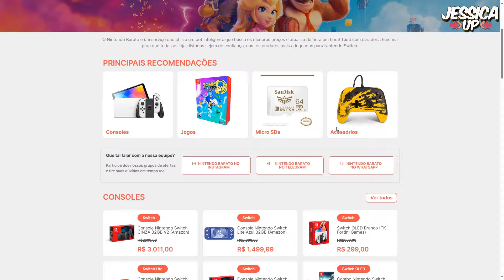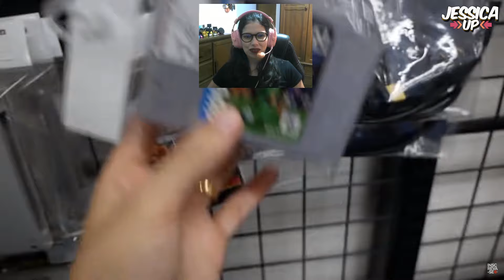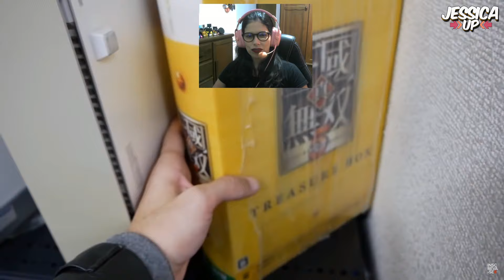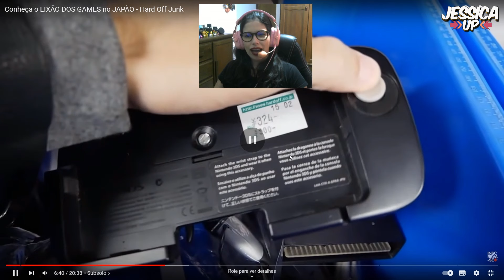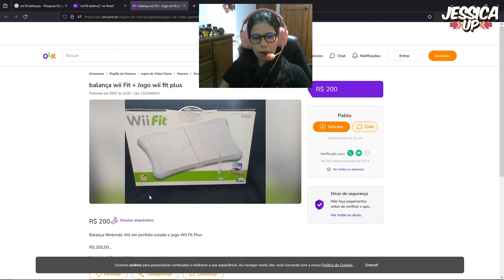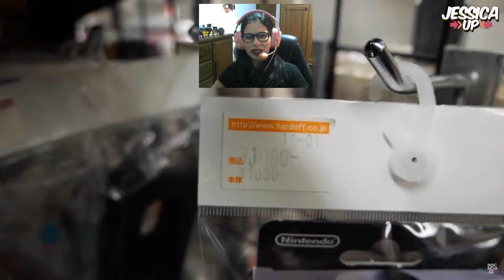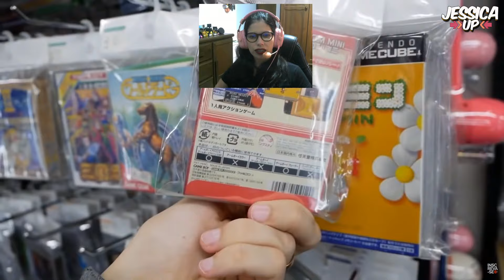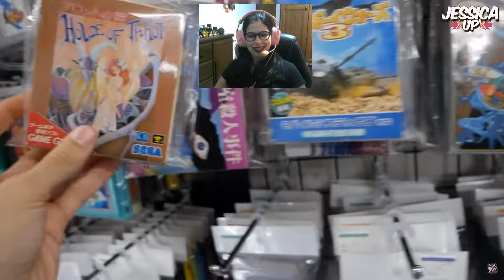PSX MISTERIOSO, GAME CUBE ROXO, NINTENDO WII TOP E MAIS NESSA CAÇADA DO @coelhonojapao! | JESSICA UP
No vídeo de hoje vamos acompanhar mais uma caçada gamer do  @coelhonojapao no JAPÃO.

Ele encontrará várias novidades e entre elas: psx misterioso, game cube roxo, nintendo wii vermelho, jogos de nes, acessórios únicos e muito mais!

Assista até o FINAL que aqui a DIVERSÃO é GARANTIDA! 😁

In today's video we will follow another gamer hunt of the @coelhonojapao in JAPAN.

He will find several new features and among them: mysterious psx, purple game cube, red nintendo wii, nes games, unique accessories and much more!

Watch until the END that here the FUN is GUARANTEED! 😁